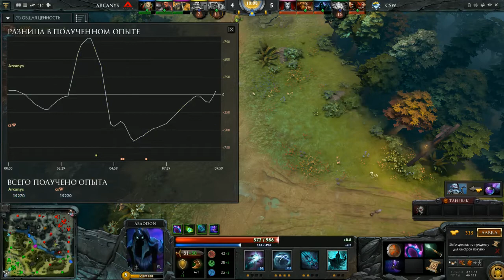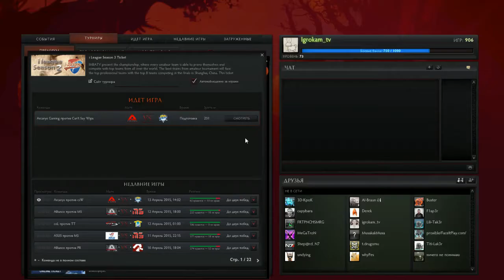CSW vs Arcanys Gaming Game 3, i-League, Season 3